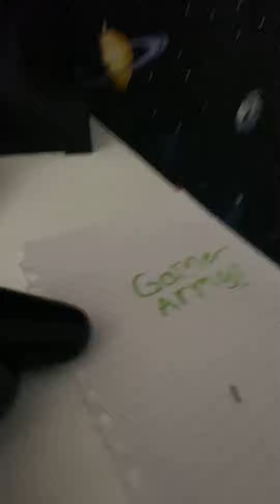The doll? (Episode 1)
Sub to xxxmatthewkingbios